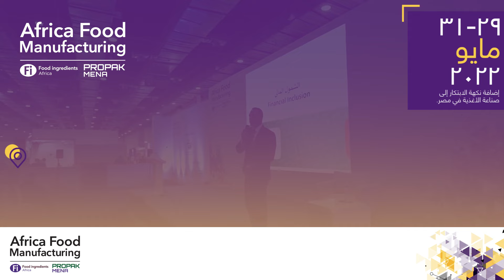معرض إفريقيا للتصنيع الغذائي النسخه العاشرة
معرض إفريقيا للتصنيع الغذائي، الأكبر والأشمل فيما يخص مراحل تصنيع الغذاء المختلفة في المنطقة يأتي إليكم بنسخته العاشرة في مصر.

شاهد الفيديو لتتعرف على جديد هذا العام.

 ٢٩-٣١ مايو ٢٠٢٢
مركز مصر للمعارض الدولية